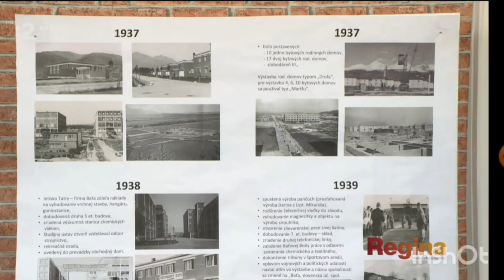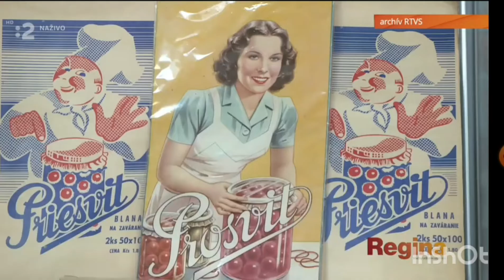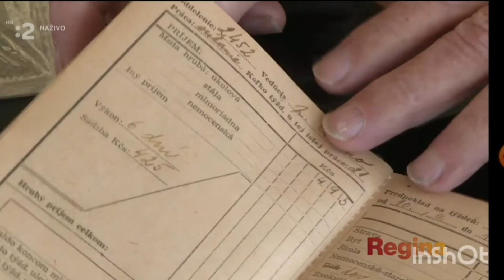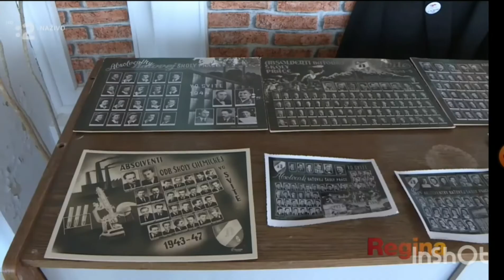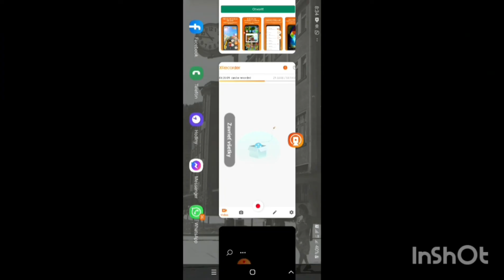7.5.2021 RTVS STV2 Regina - múzeum Baťa pod Tatrami.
autor: Miroslava Vaníková,
kamera: Oliver Šimčík, Marko Gajdoš,
videa: archív RTVS
priestory: železničná stanica Svit, múzeum Baťa pod Tatrami.